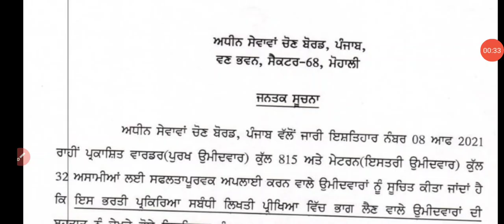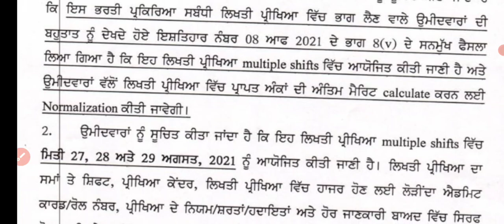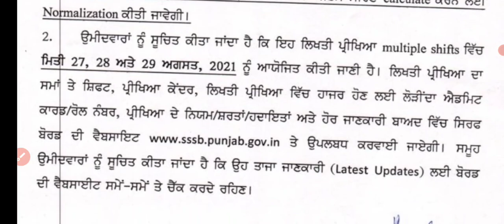punjab jail warder exam date out ! Jail warden bharti latest update today ! Jail warden admit card